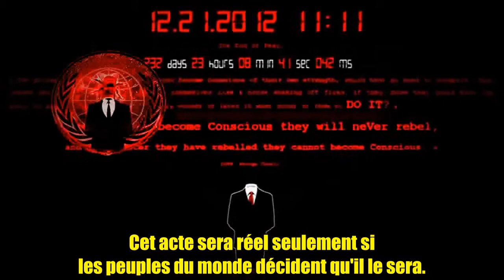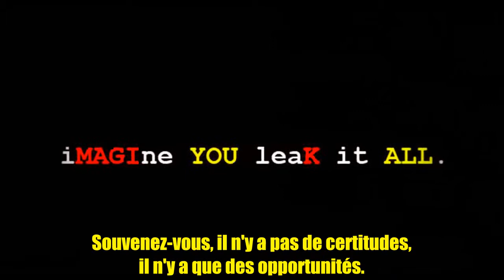Anonymous_ Appel Ã l'Hackzion fr